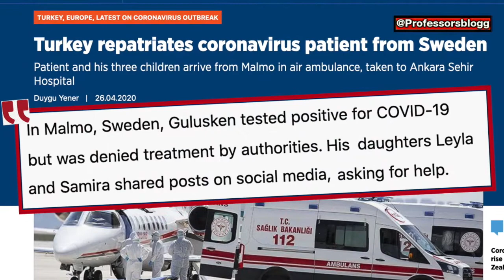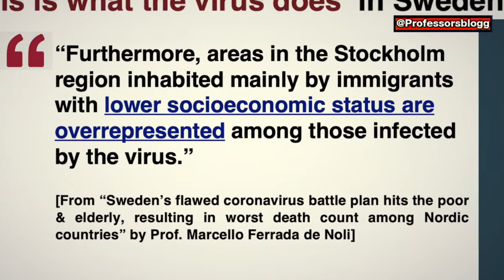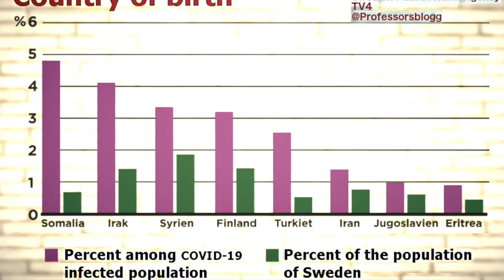Turkish man in Sweden, COVID19-positive, denied hospital treatment. Rescued by ambulance from Turkey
Gulusken case: 49 years old Turkish man living in Sweden tested positive COVID19, but denied hospital treatment. Ensuing, he was rescued via an air ambulance sent by Turkey's authorities. Up to this moment (27 April, 08:14 AM in Sweden), the case has not been informed in Swedish media. Source: @Professorsblogg on Twitter (Prof Marcello Ferrada de Noli)